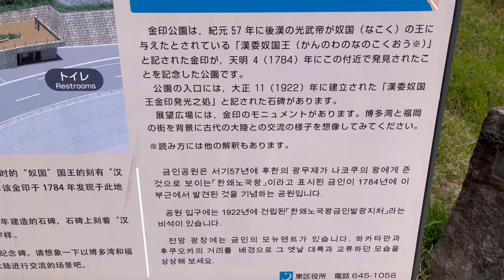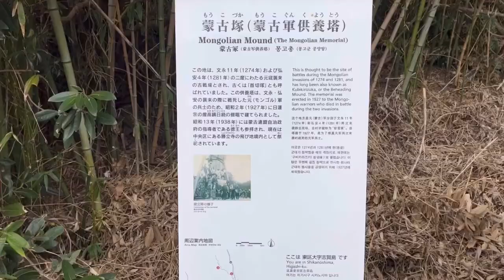【在星の休暇4】−福岡編−、オッサンの福岡ステイケーション、休暇村で一人酒🍻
今回は3度目となる休暇村志賀島での滞在に様子をレポートします。相変わらず呑み食い動画です😅

住所...シンガポール
出身...福岡市
年齢...45以上
ポリシー...顔出しNG
モットー...いかに安く快適な旅をするか
直近の経歴...水産業(海外)勤務8年以上
今後の展開...近隣諸国の動画アップ
　　　　　　シンガポールのお薦め紹介
今後の夢...ヨーロッパ進出
　　　　　仕入れから加工、販売まで行うプロの商売人